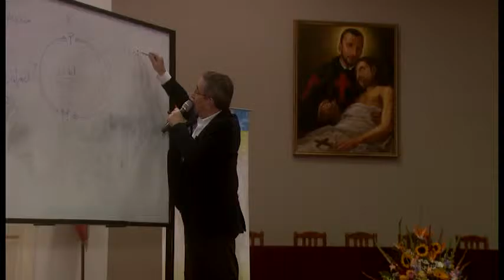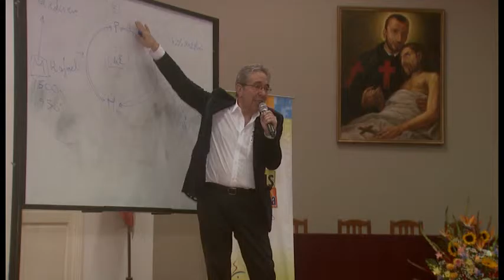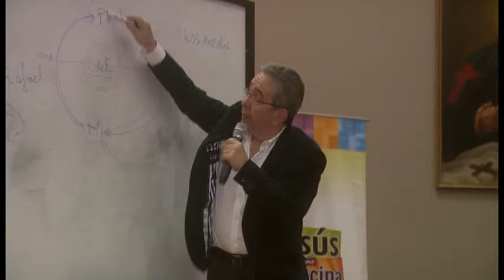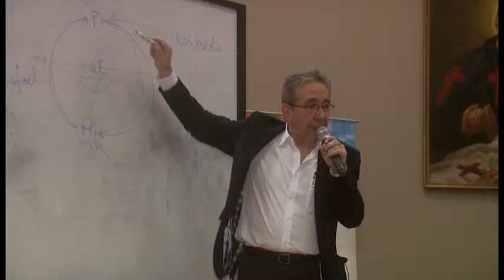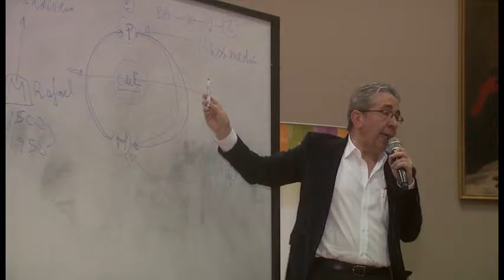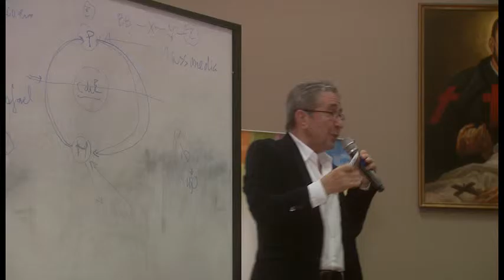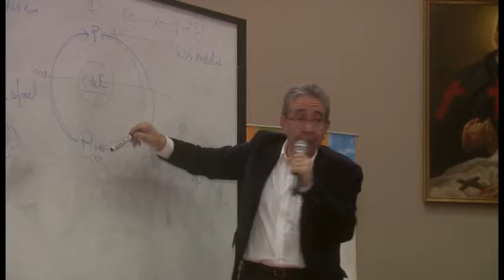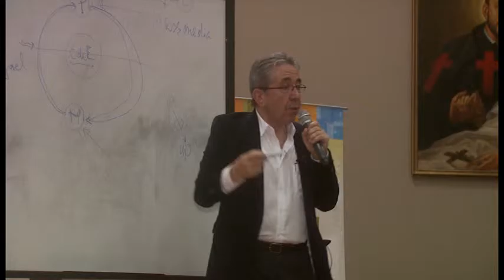Desarrollo de Competencias del Profesor-Tutor, dentro del enfoque vincular parte 2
Segunda Conferencia Magistral ofrecida por la Editorial Salesiana.
Conferencista: Dr. Julio Moreno
Médico y Doctor en Medicina. Profesor y co-director de la maestría de Familia y Pareja, profesor en posgrados en IUSAM (Instituto Universitario de Salud Mental),  Facultad de Psicología, (Universidad de Buenos Aires)  y Universidad del Hospital Italiano.